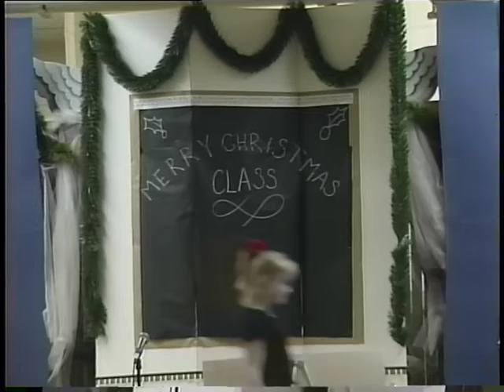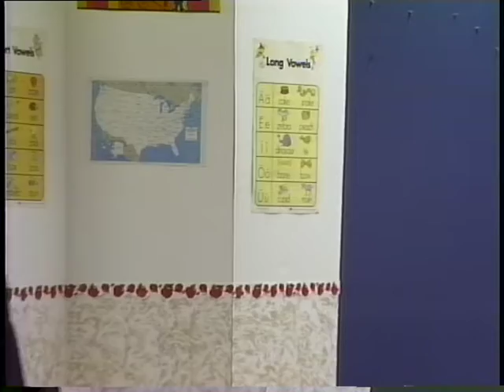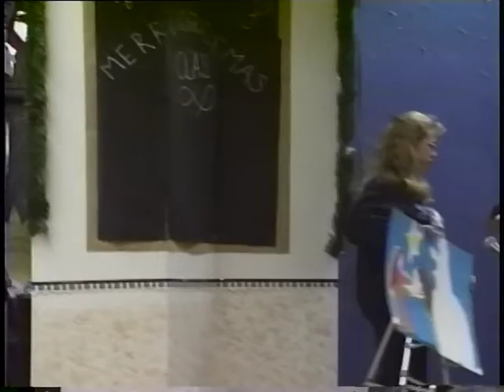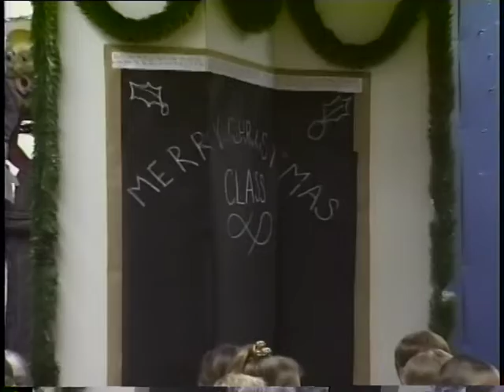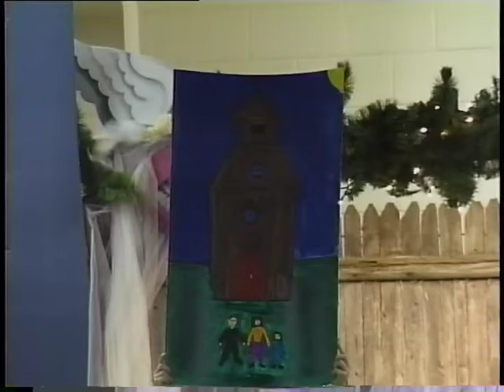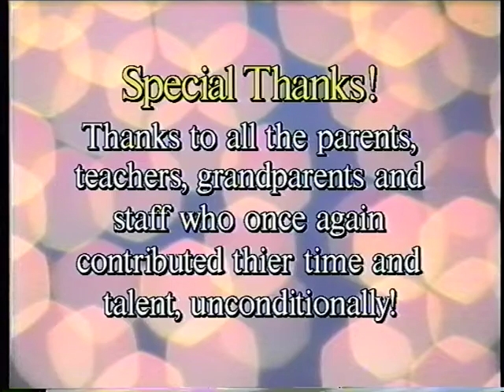The Wonder of Christmas 1996 St Anthony's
St Anthony's Catholic Parish Christmas Musical 1996
Menomonee Falls WI

Harry Stoetzel